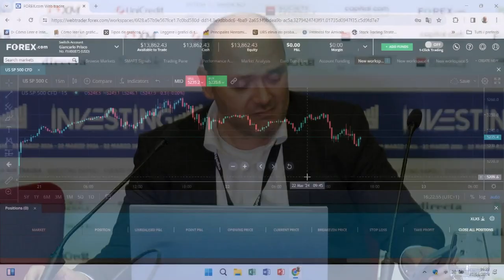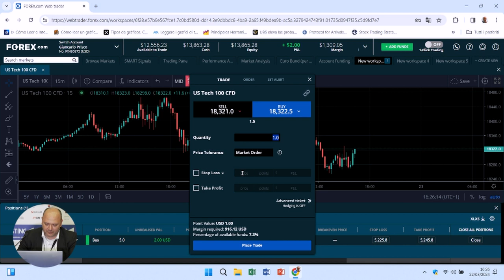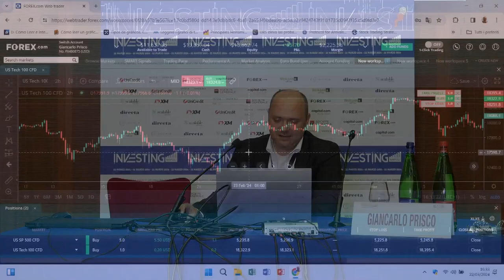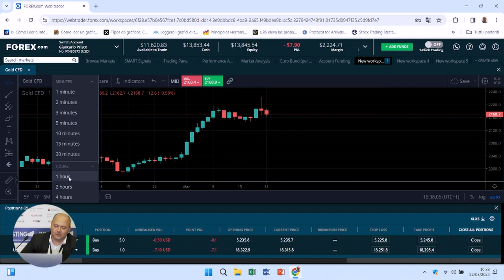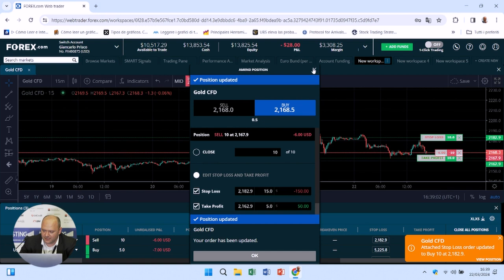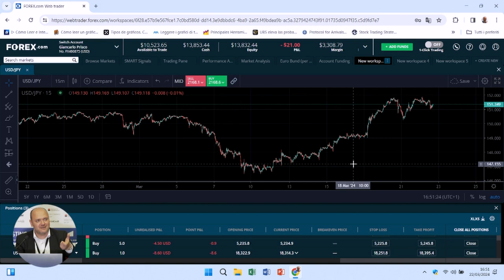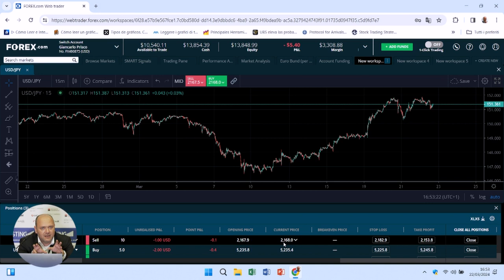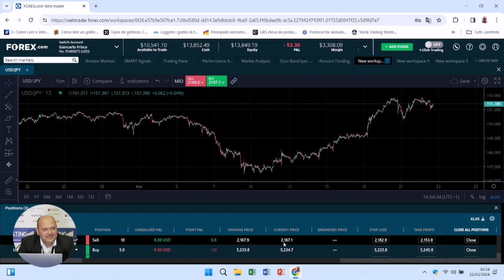FARE TRADING SUI I MERCATI CON I CFD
I CFD ti consentono di trarre profitto sia long che short operando con meno capitale di quello necessario per compiere la stessa operazione.
Con Giancarlo Prisco